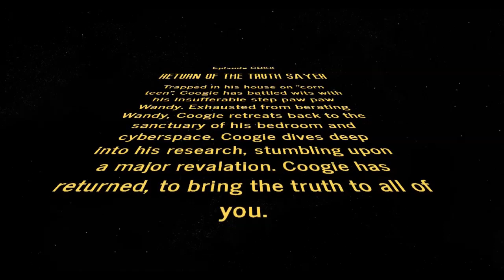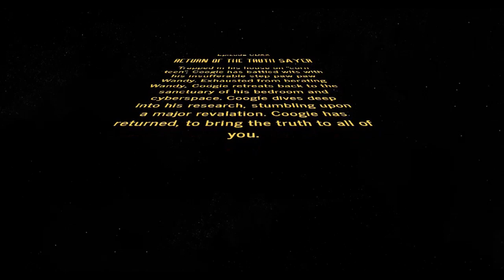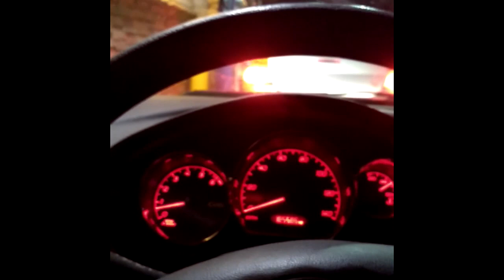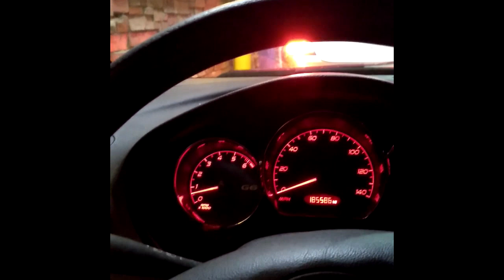Coogie: Mid-Night Rider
take a trip with me as i find the truth and a taco